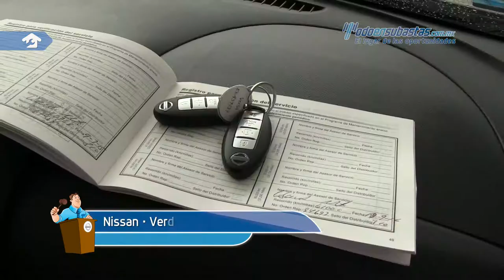Nissan • Versa Advance 2014 • EK437757